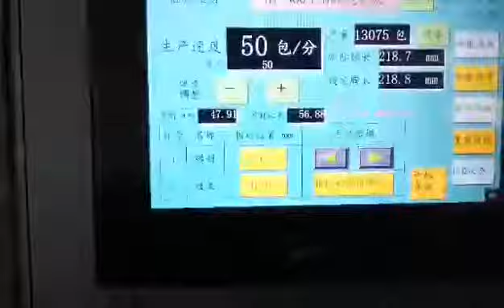Wet wipes converting machine , wet wipes machine ,